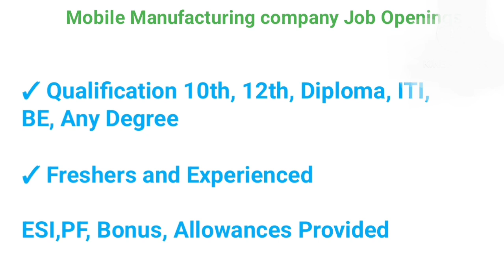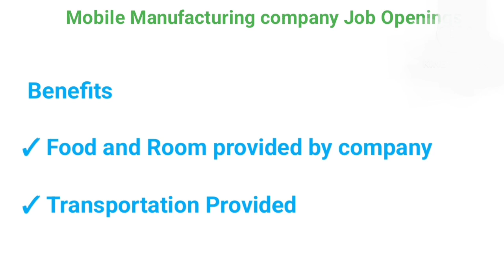💥 MNC Company Job Openings Food and Room provided by company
Leading private Company Job Openings